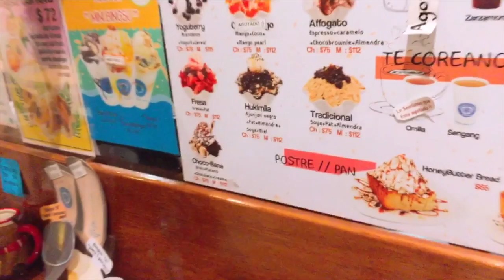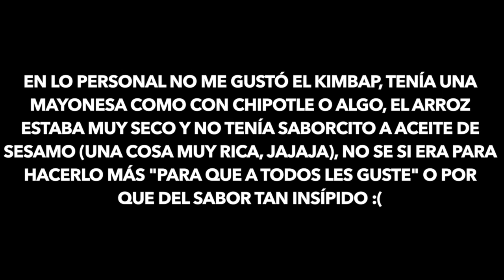La dejo que me experimente conmigo y me maquille ♥